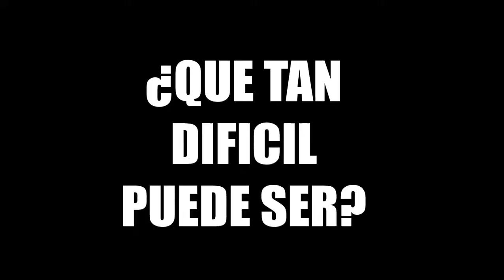El Puto Carson 500 GT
Maldito Carro Vale Verga